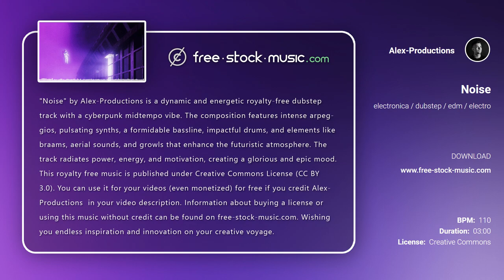Review | Noise by Alex-Productions [ Electronica / Dubstep / Electro ] | free-stock-music.com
You are free to use “Noise” music track (even for commercial purposes), but you must include the following in your video description (copy & paste):